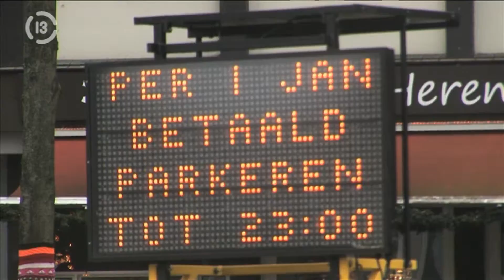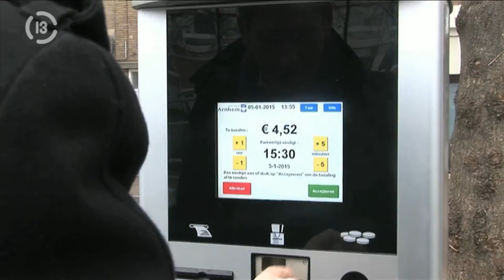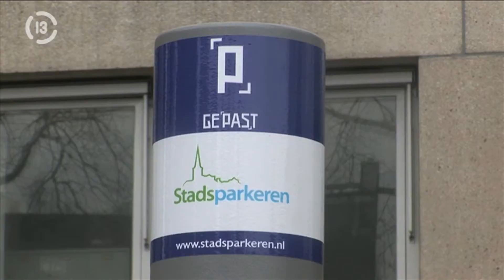Petitie tegen avondparkeren krijgt veel steun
De zaterdag gestarte online petitie tegen het betaald avondparkeren tot elf uur in de Arn-hemse binnenstad heeft inmiddels al 1.900 steunbetuigingen gekregen van inwoners. Zij wil-len dat de maatregel die sinds 1 januari geldt, wordt teruggedraaid. Een motie van VVD, PvdA, Zuid Centraal, Arnhemse Ouderenpartij en Verenigd Arnhem om de maatregel in elk geval tijdelijk terug te draaien, haalde het maandagavond niet. Een raadsmeerderheid is namelijk voor. Verantwoordelijk wethouder Alex Mink gaf eerder deze maand al het belang van de maatregel aan.